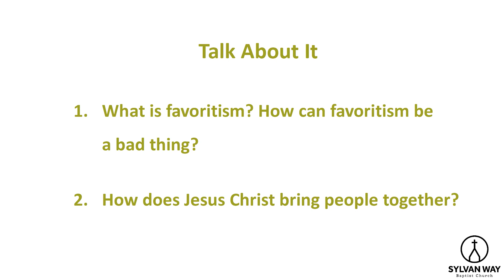Sylvan Kids Clean and Unclean Acts 10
Join Dave, Jessamyn, and Patricia Jahnke as they share the journey of Apostle Paul in Acts Chapter 10. Sylvan Kids is the children's ministry at Sylvan Way Baptist Church in Bremerton, WA.